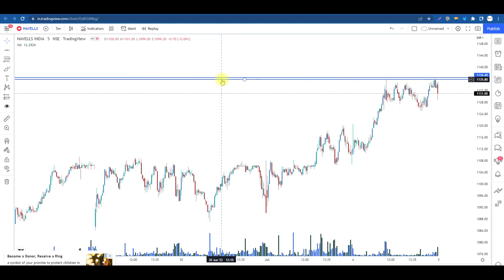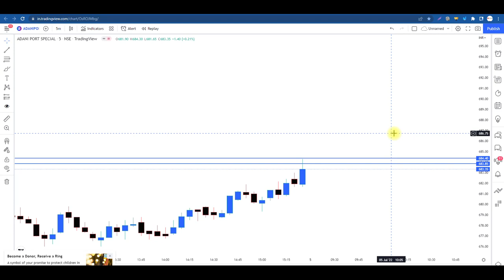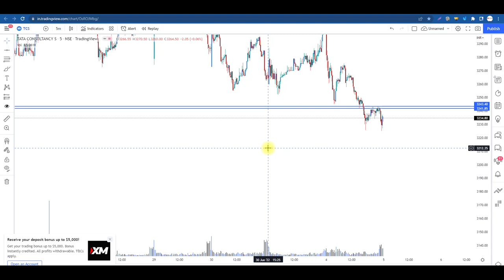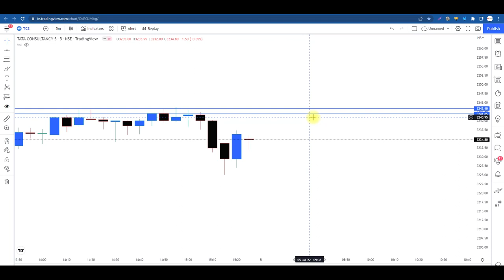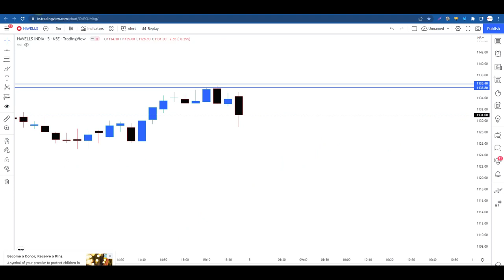Stocks For Tomorrow & Today's Trade